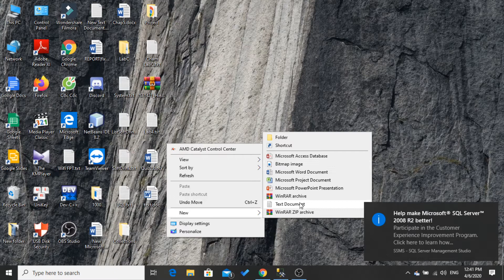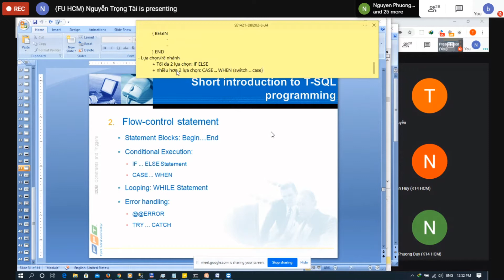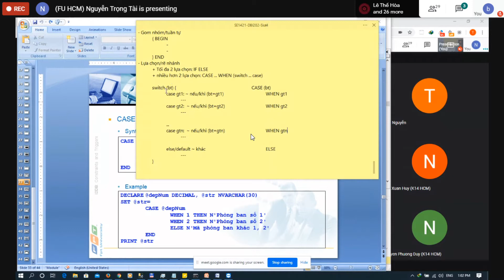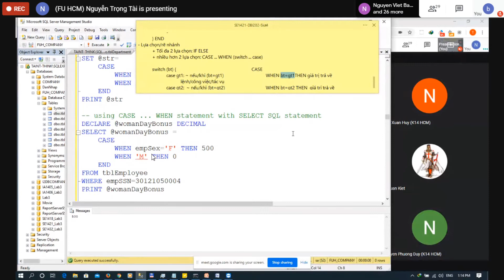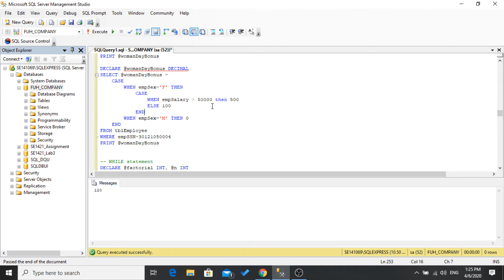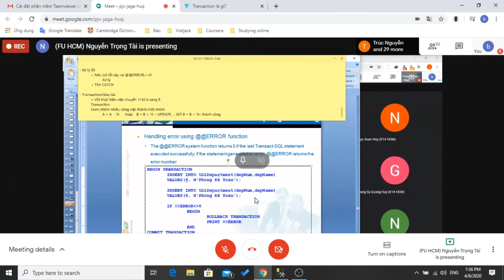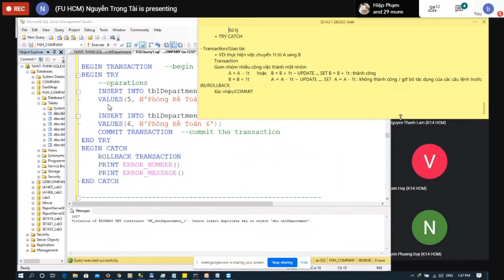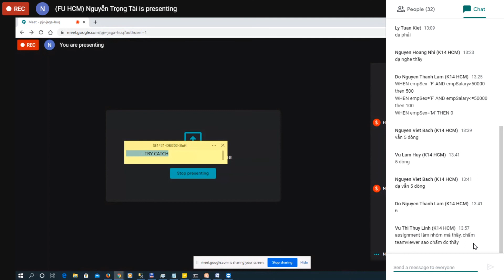DBI | Biến, lặp, try catch